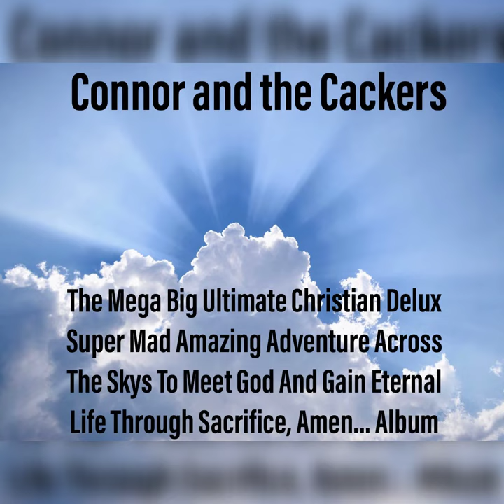Lord of The Dance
hemlo :)